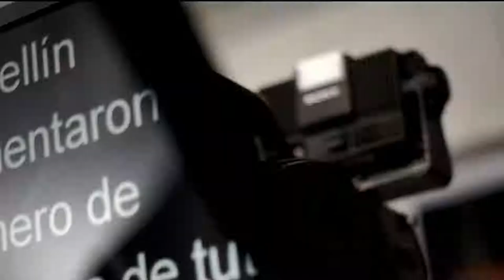Control a emisión de gases [Punto de Giro] Telemedellín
Las soluciones y controles a la industria automotriz de Medellín para reducir la contaminación.